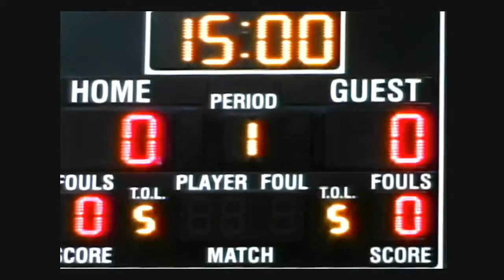2021 01 16 JV Boys Knights v Leola Titans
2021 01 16 JV Boys Knights v Leola Titans